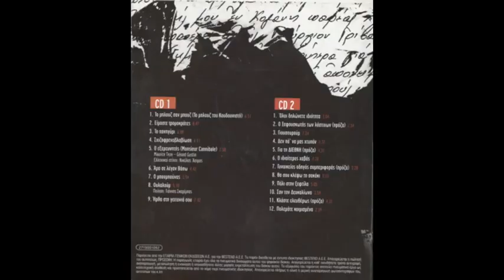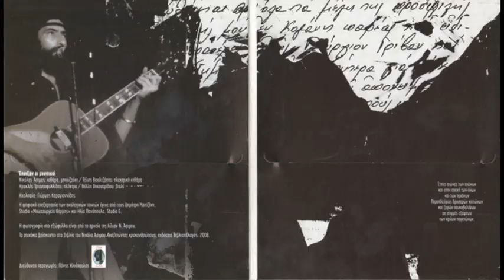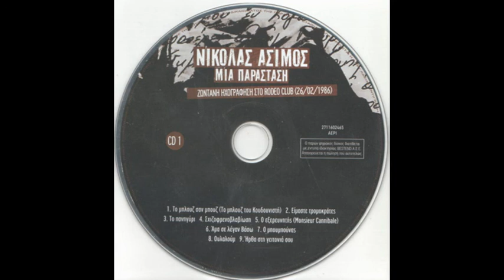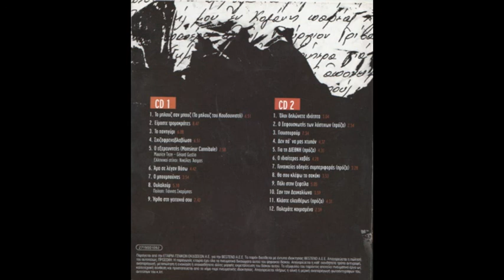Νικόλας Άσιμος – Μια Παράσταση Live FULL CD1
Με τρομερό σεβασμό στην μουσική του Νικόλα Ασιμου και εξαιρετική τεχνική μεταδώσαμε τις μελωδίες του Νικόλα Άσιμου σε ένα HQ CD.

Είδος: Ροκ

Λίστα Τραγουδιών
CD1
1. Το μπλούζ σαν μπουζ / Το μπλούζ του κουδουνιστη
2.  Είμαστε τρομοκράτες
3.  Το πανηγύρι
4.  Σχιζοφρενοβλαβιωση
5.  Ο εξερευνητής
6.  Άμα σε λέγαν Βάσω
7.  Ο μπουμπούνας
8.  Ουλαλουμ
9.  Ήρθα στη γειτονιά σου